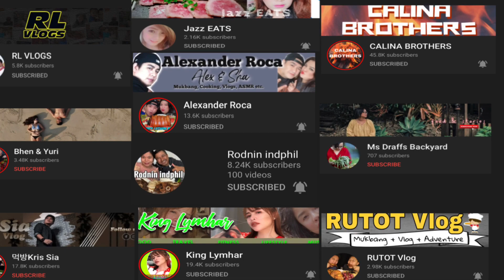BICOL EXPRESS MUKBANG + PRITONG TALONG AT ISDA | COLLABORATION W/ @DiskartengBasic PINOY MUKBANG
WELCOME BACK CRAVINGS!

⭐️ Samahan nyo po ulit kami Cravings!
BICOL EXPRESS MUKBANG + PRITONG TALONG AT ISDA | COLLABORATION W/  @Diskarteng Basic   PINOY MUKBANG

SHOUT OUT @14:14

Hope you enjoyed watching us. Thank you from the bottom of our hearts. ❤️

SEE YOU ON MY NEXT EATING SHOW! GOD BLESS EVERYONE.